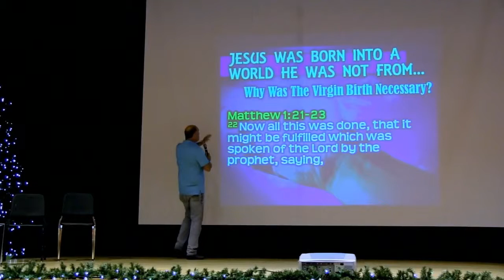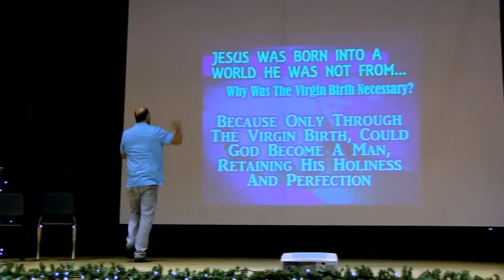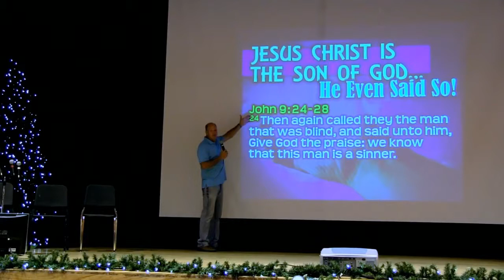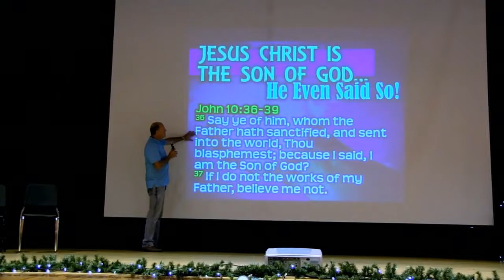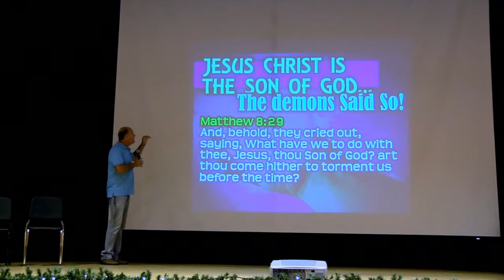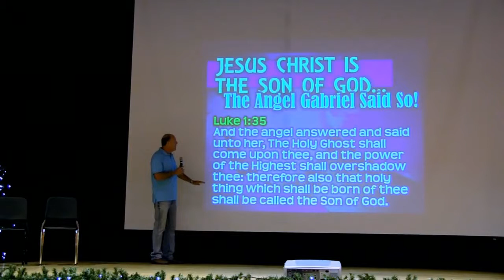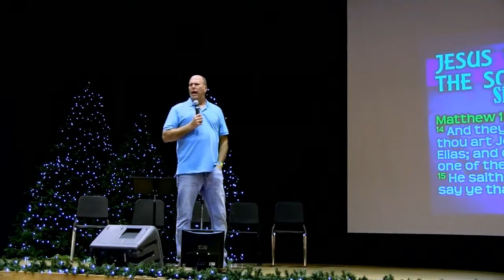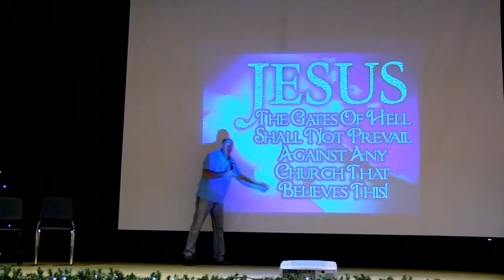Jesus Son Of God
Pastor Garry Clark will close out this Christmas Season with two messages that completely and totally focus on Jesus Christ! He came to us as a Man, but He was all God! It is so amazing what He did for us.

This is message one in the series, "Jesus Son Of Man & Son Of God," which was preached in 2014.